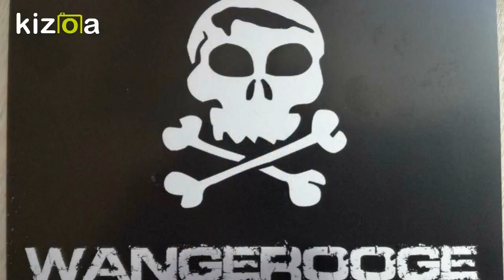Kizoa Video und Movie Maker: mjn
Magnus Jonte Nikolaus, Siri Pheline